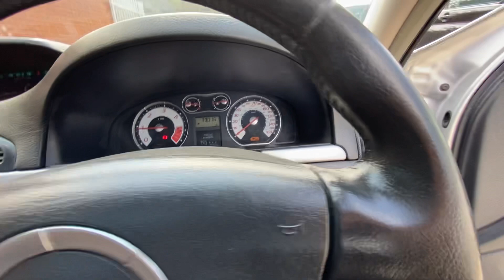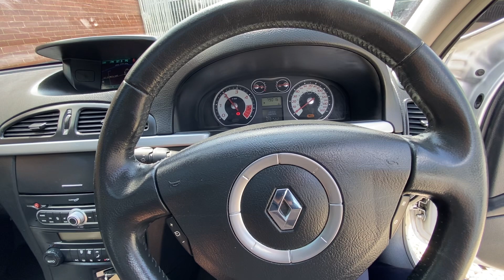RENAULT LAGUNA EA07ZXV